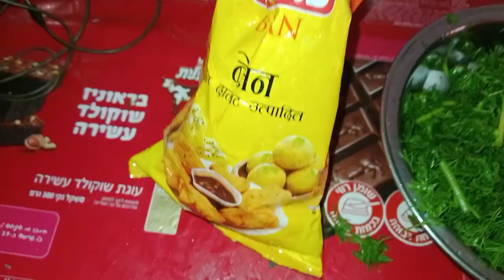soya ka pakoda bnaneka sabse aasan tarike